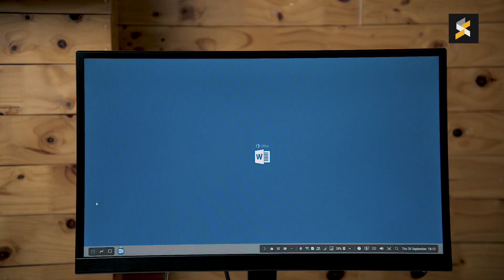Take Note #2: A PC in your pocket?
Forgot to bring your laptop? The Galaxy Note9 is so powerful that you can transform it into a backup PC. Here's what you can do with Samsung DeX.